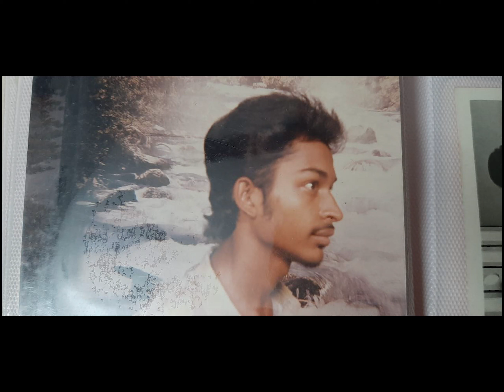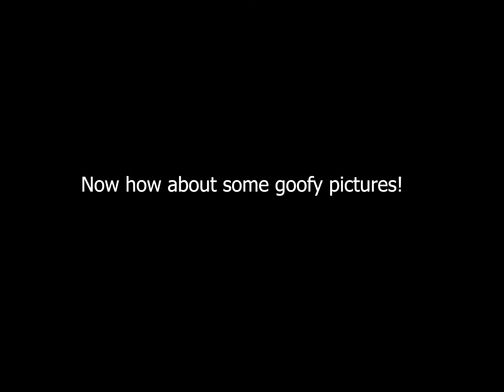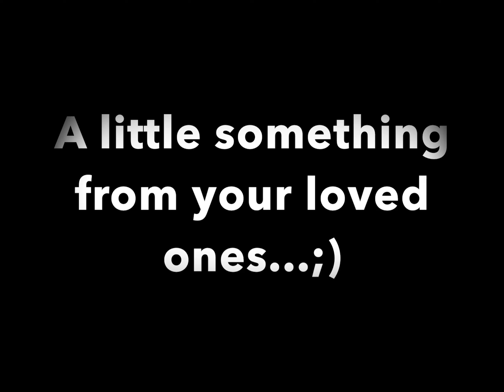Dad's 50th Birthday Tribute Video